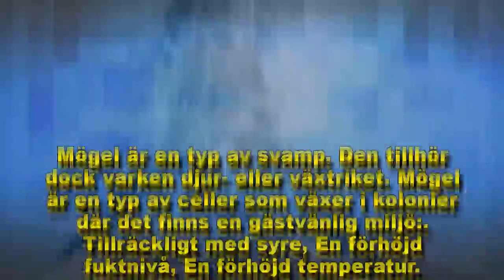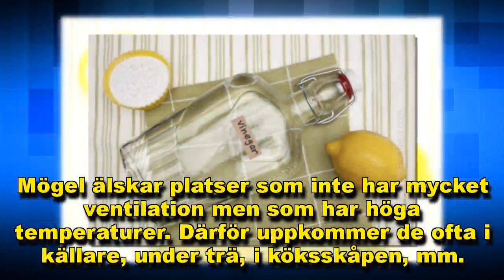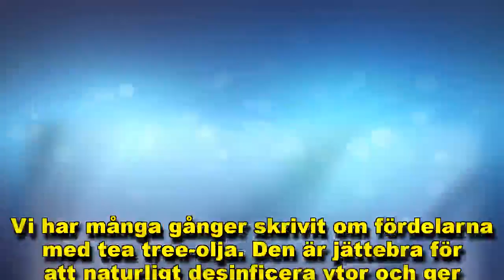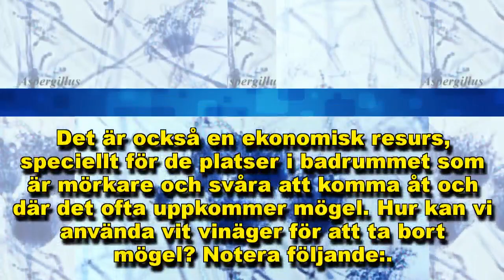Knep för att ta bort mögel i hemmet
Vill du ta bort mögel i hemmet men är trött på dyra och ineffektiva kemikalier som du köper i affären? Läs denna artikel för enkla husknep!